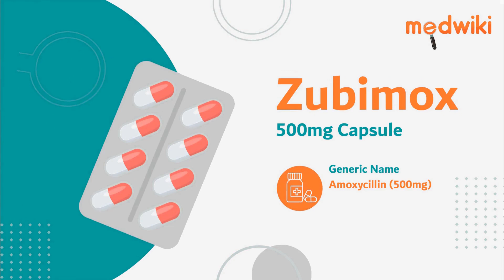Zubimox 500mg Capsule - Uses, Benefits and Side Effects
Zubimox 500mg Capsule